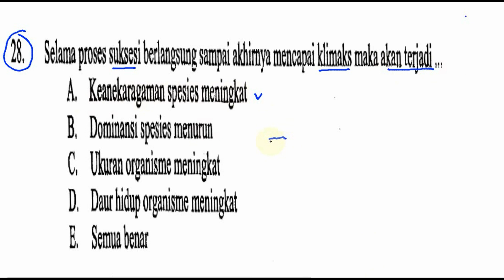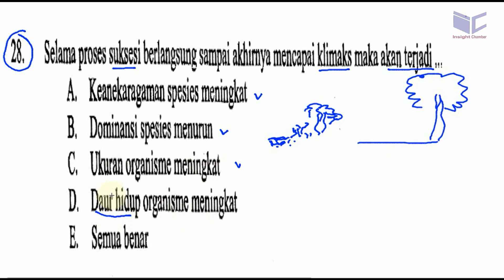UM UNDIP 2016 ,saintek 555 , biologi, pembahasan no 28, klimaks suksesi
28. Selamaprosaasuksesibedangsamgsampaiakhimyamcncapaiklimaksmakaakadtajadh
A. Keanekaragamanspasics meningkat
B. Dominansispesiesmeauam
C. deandrganisme meningkat
D. Daurdidap organisme meningkat
E. Semuabenar